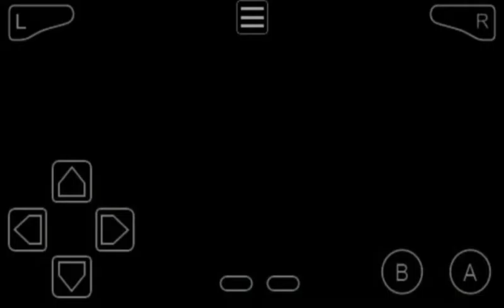#13 Pokemon Esmeralda Randomlocke - Centro meteorológico y team agua